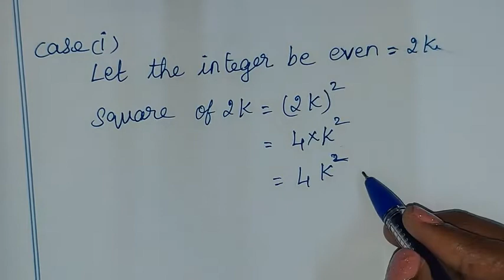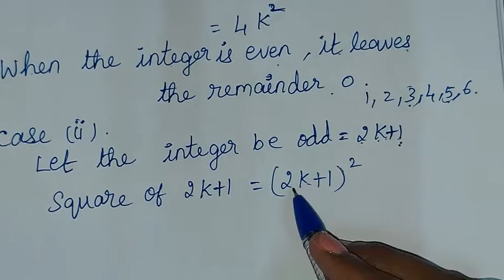TN class 10 maths chapter 2 Numbers and sequences ex 2.1 sum 5 10th std tamil full book new syllabus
TN samacheer class 10 maths term 1 chapter 2 ( numbers and sequences ) euclids division lemma explained in different way exercise 2.1 sum 5 clearly given by sridevi mam | 10th maths in tamil | full book syllabus 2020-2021 | new syllabus 2020 to 2021

Tamilnadu Samacheer New syllabus 8th std Maths class 10 maths term 1 ch 2 ( measurements ) full book new syllabus 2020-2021 ex 2.1 solution